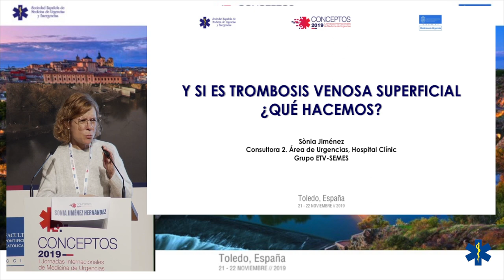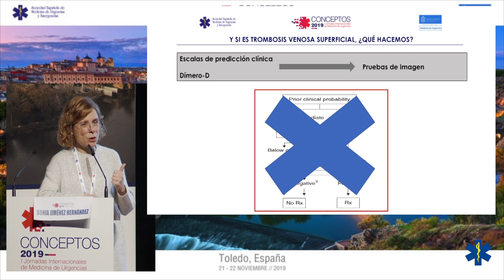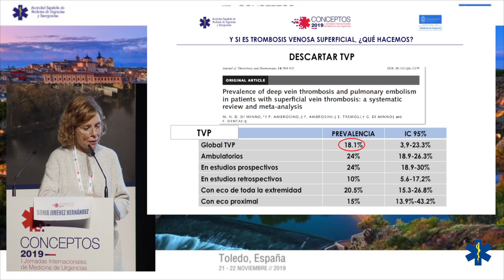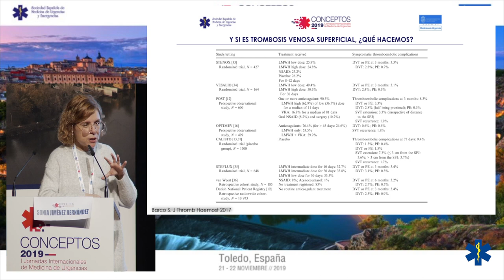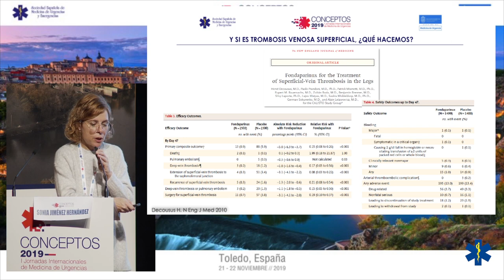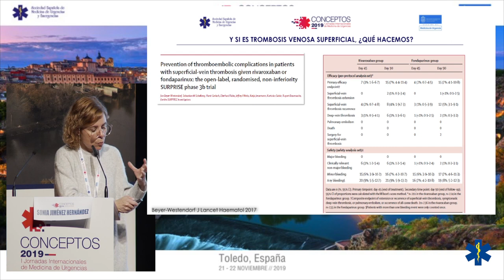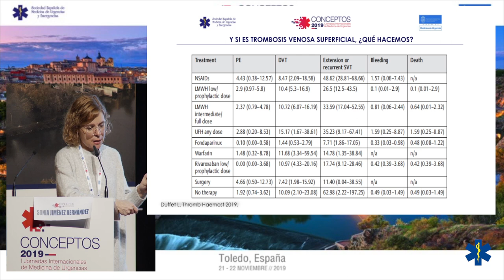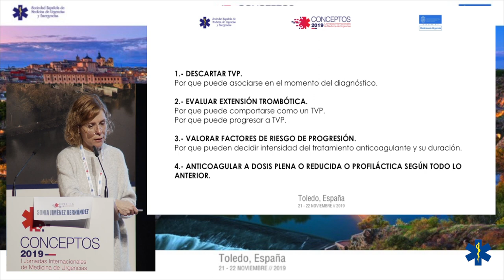CONCEPTOS 2019 - Y si es Trombosis venosa superficial. ¿que hacemos?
Dra. Sonia Jiménez Hernández
Médica de Urgencias del Hospital Clinic en Barcelona
Coordinador del Grupo de Enfermedad Tromboembólica Venosa de SEMES.